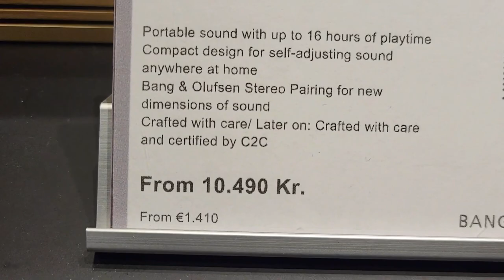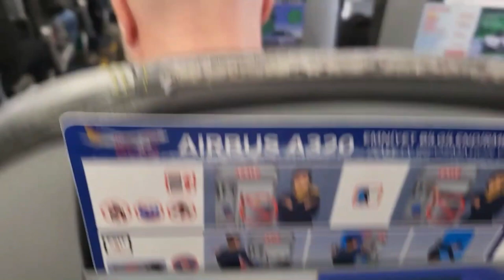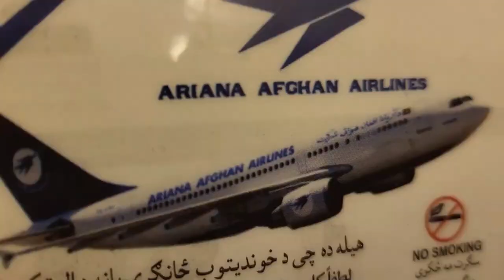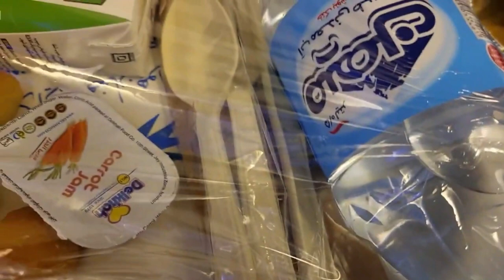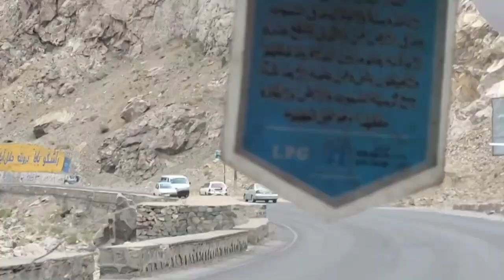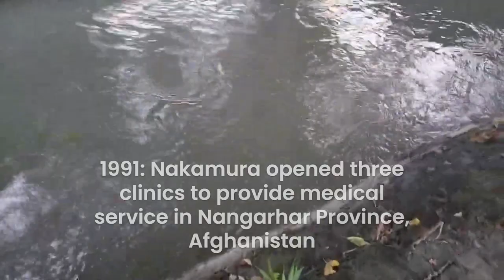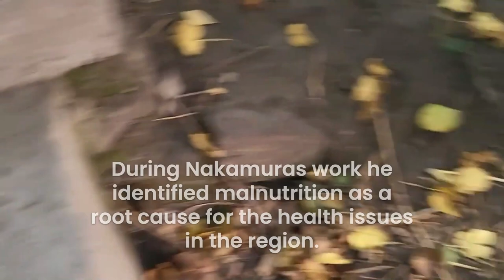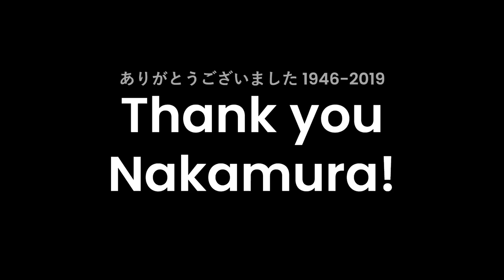Kama dist. - Afghanistan - Taliban: Dr. Nakamura got killed? د.ناكامورا في أفغانستان - لماذا قُتل؟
What did Dr. Tetsu Nakamura do in Afghanistan - Why was he killed in Jalalabad in Dec 2019?
ماذا فعل الدكتور تيتسو ناكامورا في أفغانستان - لماذا قُتل في جلال آباد في ديسمبر 2019؟